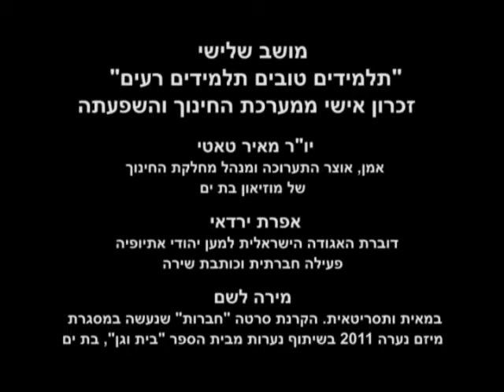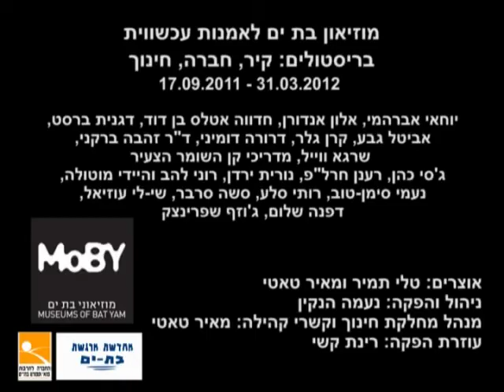תלמידים טובים תלמידים רעים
במסגרת התערוכה בריסטולים: קיר, חברה, חינוך, המוצגת בימים אלה במוזיאון בת-ים (אוצרים: טלי תמיר ומאיר טאטי), ומתייחסת למרחב בית הספר ולמנגנוני חינוך והפנמה, נערך יום עיון בנושא: זהויות מקבילות בחינוך - נוכחים ונפקדים.

מושב שלישי: "תלמידים טובים תלמידים רעים" - זכרון אישי ממערכת החינוך והשפעתה.
יו"ר מאיר טאטי -- אמן, אוצר התערוכה ומנהל מחלקת החינוך של מוזיאון בת ים.
אפרת ירדאי דוברת האגודה הישראלית למען יהודי אתיופיה, פעילה חברתית וכותב שירה. מירה לשם במאית ותסריטאית. הקרנת סרטה "חברות" שנעשה במסגרת מיזם נערה 2011 בשיתוף נערות מבית הספר "בית וגן", בת ים.